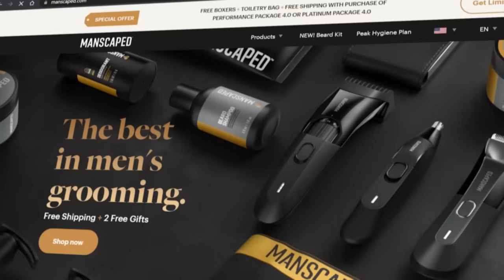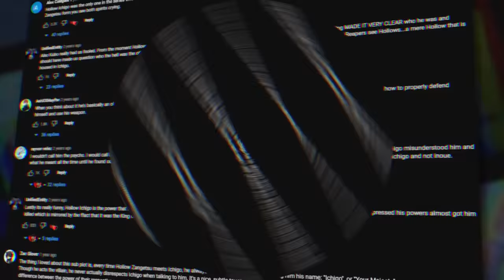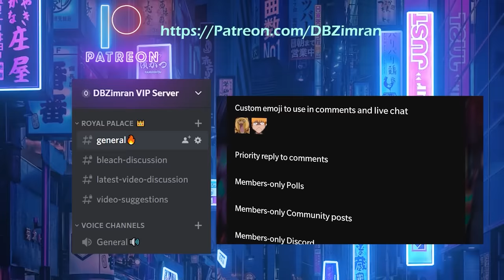MOST POWERFUL BLEACH CHARACTER?! | Hollowfied Tensa Zangetsu Explained | BLEACH Breakdown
Discover the secrets behind Hollow Ichigo's evolution in this comprehensive BLEACH Breakdown. Dive into the world of Zangetsu, the living representation of Ichigo's internal conflict and the agent of balance that keeps his soul in check. In this video, we'll explore the creation and potential of Hollowfied Tensa Zangetsu and examine why he could be the most powerful character in the entire Bleach universe. Unravel the mysteries of Ichigo's untapped power and join us on this fascinating journey into the depths of one of Bleach's most intriguing aspects. Don't miss out on this epic exploration of Hollow Ichigo's evolution!